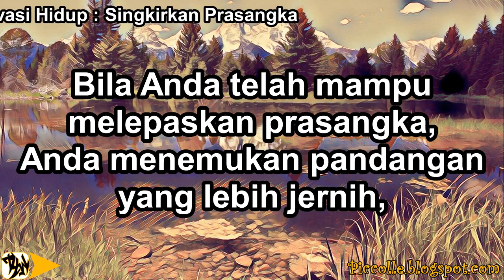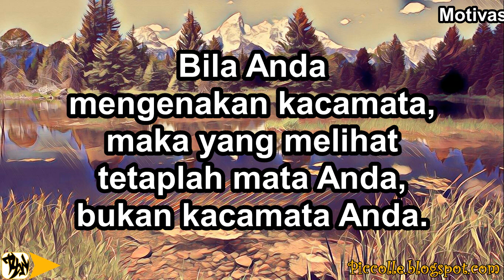Motivasi Hidup : Singkirkan Prasangka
Ketika Anda memandang suatu persoalan, tanggalkan prasangka-prasangka. Prasangka itu bagaikan sepatu yang nyaman dipakai namun tak dapat digunakan untuk berjalan, dia memberikan jawaban sebelum anda mengetahui pertanyaannya. Dan, seburuk-buruknya jawaban adalah bila Anda tak paham akan masalahnya. Biarkan fakta yang tampak di hadapan Anda terima apa adanya. Jangan biarkan prasangka menyeret Anda ke ujung jalan yang lain. Mungkin Anda merasa aman dengan prasangka Anda, namun sebenarnya ia berbahaya di waktu yang panjang. Bila Anda telah mampu melepaskan prasangka, Anda menemukan pandangan yang lebih jernih, keberanian untuk mengatasi masalah dan jalan yang lebih lebar.

Bila Anda mengenakan kacamata, maka yang melihat tetaplah mata Anda, bukan kacamata Anda. Dan keadaan yang sebenarnya terjadi adalah apa yang berada di balik kacamata, bukan yang terpantul pada cermin kacamata Anda. Demikian pula halnya dengan diri Anda, yang sesungguhnya melihat adalah hati Anda melalui mata Anda. Prasangka itu adalah debu-debu pikiran yang mengaburkan pandangan hati sehingga Anda tak mampu melihat dengan baik. Usaplah prasangka sebagaimana  Anda menyingkirkan debu dari kacamata karena keinginan Anda untuk melihat lebih jelas dan jernih lagi.